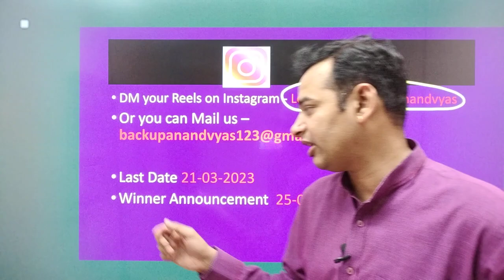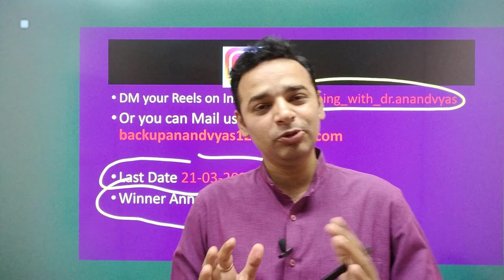Big Announcement | Chance to Win ₹1000 Cash Prize 🏆🏆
For Support us Our UPI ID:
 anandvyas123@okaxis